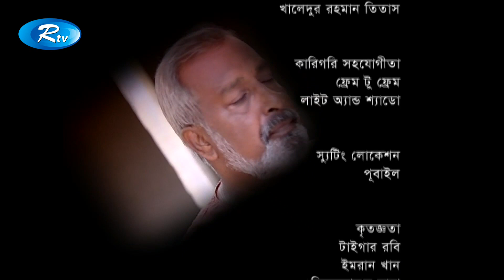Aloshpur | অলসপুর | Ep - 1042 | Rtv Drama Serial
Drama: Alashpur
Cast: Anisur Rahman, mousumi hamid, shamim zaman alvi,chitrolekha guho, fazlur rahman babu, dili johur, abul hayat, a k m hasan, susoma sorkar
Director: AL Hajen

Please Do not upload Rtv's content to avoid Copyright Takedown Strike :)

- Team RTV